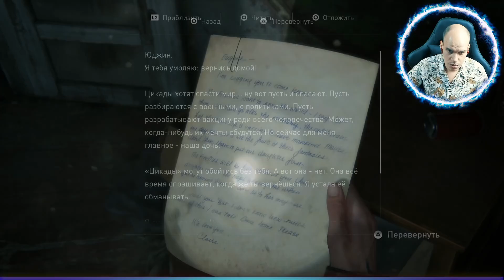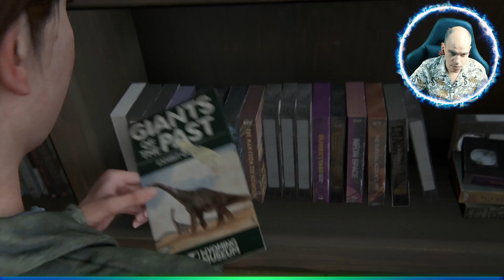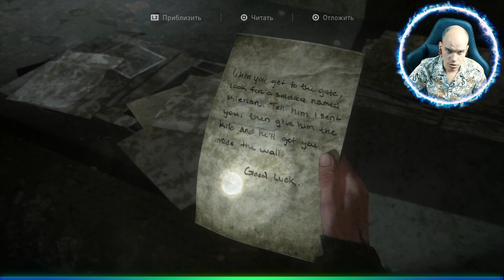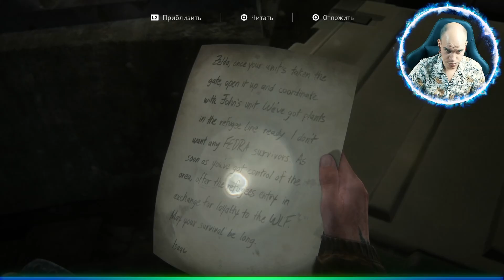▷The Last of Us Part II (Одни из нас: Часть II) [Прохождение]#3◁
📱Тайм-коды📱
✅Вступление: 00:00✅
✅Любовь: 00:16✅
✅Встреча с Джоэлом и Томми: 09:50✅
✅На поиски: 19:43✅
✅Месть Джоэлу: 22:38✅
✅Поминки: 32:47✅
✅В Сиэтл: 48:37✅
✅Концовка: 1:03:00✅

Спустя пять лет после страшного путешествия по охваченной эпидемией Америке Элли и Джоэл осели в Джексоне, штат Вайоминг. Обосновавшись в процветающей общине, они обрели желанную стабильность, несмотря на постоянную угрозу нападения зараженных и теряющих смысл жизни выживших. Но однажды жестокие события разрушают это спокойствие, и Элли снова отправляется в путь, чтобы восстановить справедливость.

✅Всех приветствую на канале AKTODA LIVE!!!
✅Вы так же можете помочь развитию канала:
✅Всех благодарю за помощь)